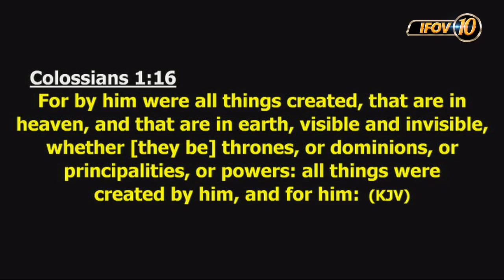IFOV10 Day 2 ~ Rev. Elishama Ideh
Word Assembly is a local assembly of believers. A local assembly is a micro-church. The church is the body of Jesus Christ on earth, the people of God, called out of the system of this world into the family of God to be made into his likeness of His son Jesus Christ and accomplish God’s pleasure on earth.

Word Assembly was inaugurated on the 31st of July, 1994.

THE SET MAN

PHILIP IGBINIJESU is the Apostolic Set-man and God’s visionary for Word Assembly, a mission oriented Ministry with international outreaches and satellite churches in Zambia, South Africa, Belgium and USA and some cities in Nigeria with a passion for leadership development, social impact and kingdom relevance.
An author, television host, conference speaker and life coach

‘To raise leaders in life who will be spiritually and socially relevant’

‘To thoroughly equip and inspire the believers to influence their generation and impact the Kingdom of God’

ABIDE:
Availability (Phil. 2:19-23)
Benevolence (Matt. 25:34-40)
Integrity (Ps.78: 70-72)
Diligence (Prov. 22: 29, 2 Peter 1:10)
Excellence (Phil. 1:10, Dan. 6:3)

OUR SERVICES

Victory Celeberation Service - (Sundays) - 9:00am

Midweek Service
Word Alive Service - (Wednesdays) -6:30pm

Masters Touch (Thursdays) - 8:00am

WORD ASSEMBLY CENTERS

HEADQUATERS - VISION HOUSE, Plot 7, Hitech Road, Alasia,Beside Lagos Business School Road, Lekki Peninsula, Lagos.

ABUJA CENTER - Kach Kloe Event Center
Plot C81, Road 5221 Off 1st Avenue, Gwarimpa Estate Near Games City, FCT, Abuja

TEXAS USA - 1028 North Davis Drive
Arlington, TX 76012, Texas
USA

PORT HARCOURT
Livingspring Drive Off Akpajo Sandfield Road Akpajo, Port Harcourt Rivers
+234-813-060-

POWDERSPRINGS USA
4110 Austell Powdersprings Rd
Suite 150, Powdersprings GA30127
Georgia
USA

VICTORIA ISLAND CENTER
29A, Bishop Oluwole Street Off Akin Adesola Street ,Victoria Island
Lagos, Nigeria

WARRI CENTER
KM 23/28, DSC Expressway
Ekete Inland Opp. Awoks Energy Filling Station Warri
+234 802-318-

MARIETTA CENTER
1240 Powers Ferry Commons
Marietta GA 30067 USA

JOHANNESBURG CENTER
83, Beizuidenhout street,Belluvue East
Johannesburg South Africa

IKORODU CENTER
83, Oba Sekumade Road Beside Nigerian Police Station Ipakodo Ebute, Ikorodu
Lagos

IBEJU LEKKI CENTER
1, John Soares Avenue Elesekan, Bogijie
Ibeju Lekki
Lagos

IKEJA CENTER
52, Ijaiye Road, Ogba
Ikeja Lagos.